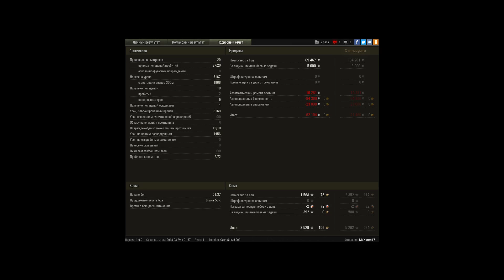113, Думитру, Пул, нищенские 7к даги в нубке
Игрок: MaXcom17
113, Думитру, Пул, нищенские 7к даги в нубке

10 лвл в топе, когда по нему не стреляет арта, стрельба на уровне 42% лехи, тактическое мышление на уровне валенка, уровень везения как после приема феликс феликсис, спасибо союзникам за оставленные фраги